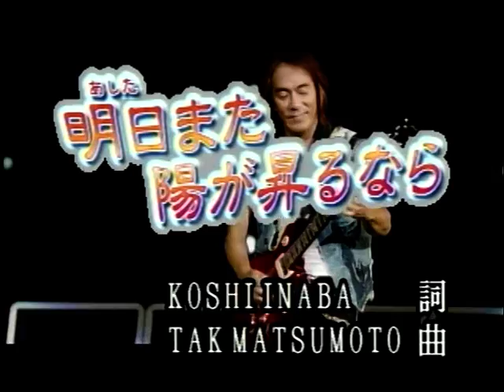張醫師~明日また陽が昇るなら.mpg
貝斯特之友張醫師~明日また陽が昇るなら